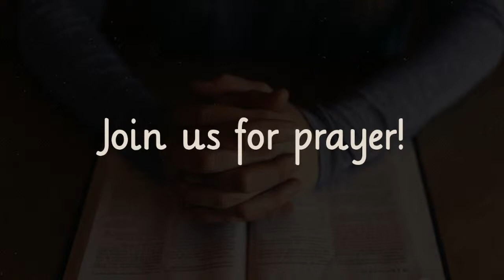Elisha - Salt Strategy